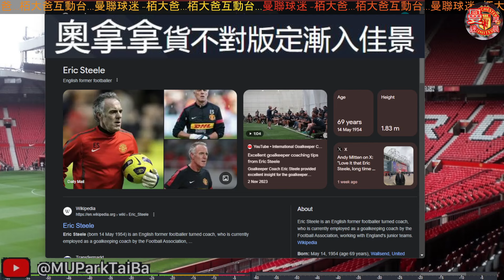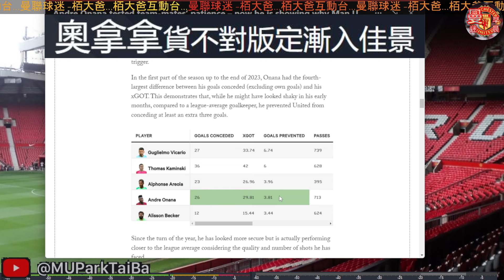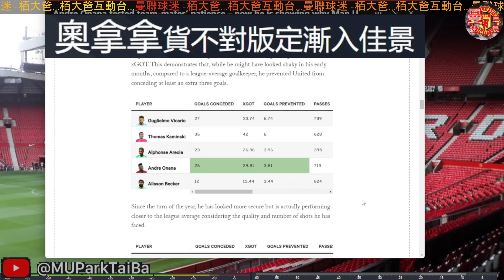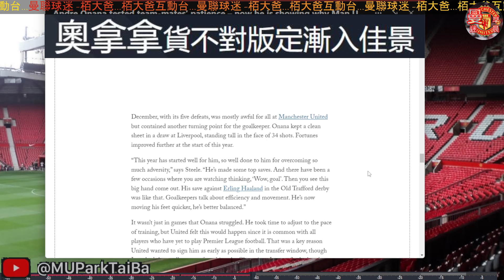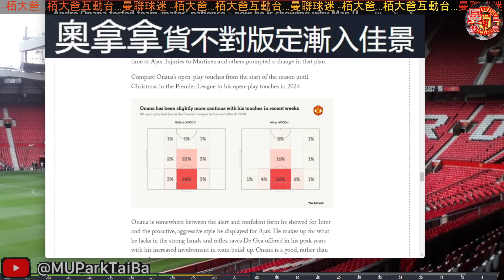奧拿拿 André Onana 貨不對版 定 漸入佳景 | 曼迷 栢大爸